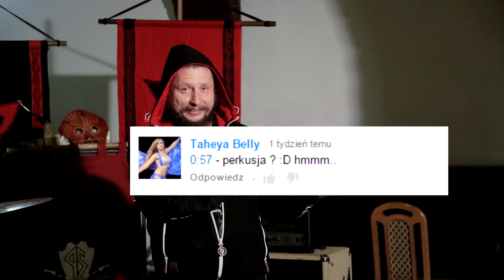#001,5 Nie Kręć Tego! - Wild Hunt, Wiedźmin, Wirtualne Gęśle!!!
Odcinek półtorak ! Tadaun! podtytuł: "Wild Hunt, Wiedźmin, Wirtualne Gęśle"
Nowy program od Percivala dla Fanów!

ZDOBYLIŚMY WIRTUALNE GĘŚLE! :):):):)
Dziękujemy :)

- koncerty z muzyką do Wiedźmina
- płyta WILD HUNT
- koncerty Percivala & Percivala Schuttenbacha
- zdobyliśmy Wirtualne Gęśle (!)

PERCIVAL / PERCIVAL SCHUTTENBACH

SKŁAD:
Mikołaj Rybacki - gitara, gitara basowa, śpiew, bęben
Katarzyna Bromirska - wiolonczela, śpiew, gitara basowa, sopiłka
Joanna Lacher - gitara basowa, śpiew
Andrzej Mikityn - perkusja
Christina Bogdanova - śpiew
Marcin "Froncek" Frąckowiak - bas

Produkcja - Percival & Marcin Somerlik

Percival / Percival Schuttenbach / Zakazane Piosenki / Wiedźmin Soundtrack

Concerts booking:
RedBaaron Agency